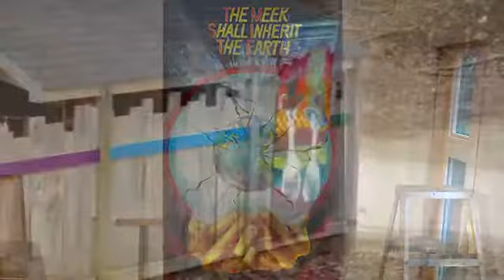The M.A.D. Wall - Make A Difference - at ARTSONTEN/CuckooValleyGarden in Flesherton/ON.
NOW ALL COMPLETE! The faces and messages on the Artsonten M.A.D. (Make A Difference) Wall by artist Holger Majorahn have been stopping traffic since they first graced the wonky fence surrounding CuckooValleyGarden.

Now, by popular demand and hot off the press (2nd print run) the gallery is offering art cards bearing the images and quotes of the icons and heroes from then and now.
For $5 each or $ 70 for all 17 (previously 16), including new addition of Leonard Cohen, you can take home the wall souvenirs for yourself or fans of Gord Downie, Nelson Mandela, Greta Thunberg, Chief Dan George, Margaret Atwood, Agnes Macphail, Buffy Saint-Marie, David Suzuki, Keith Richards and all the others. Get them before they are gone!